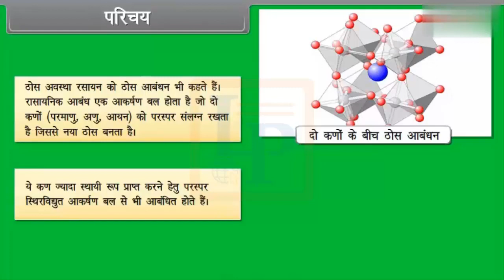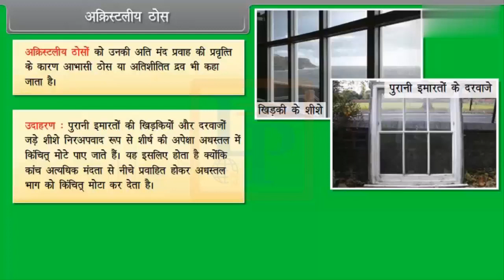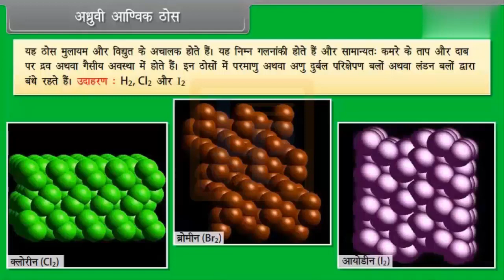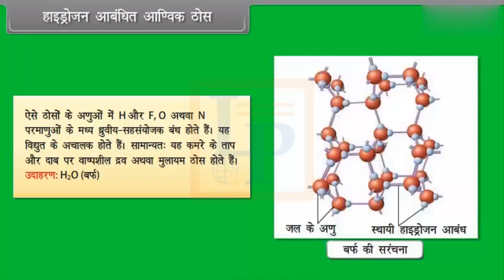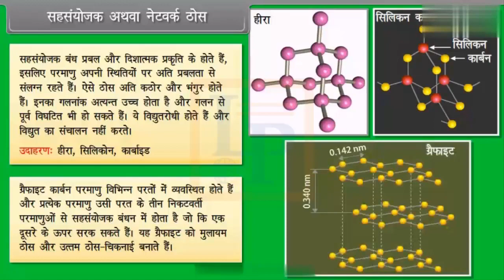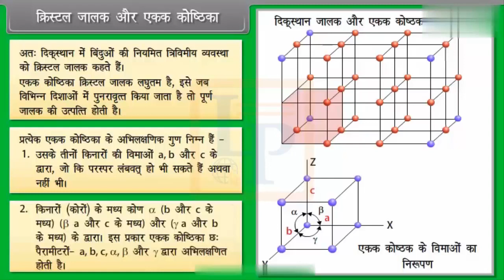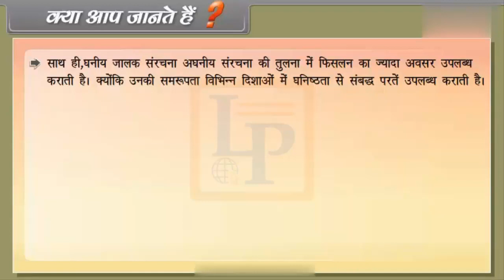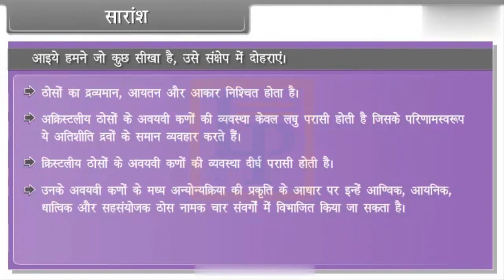Solid State I